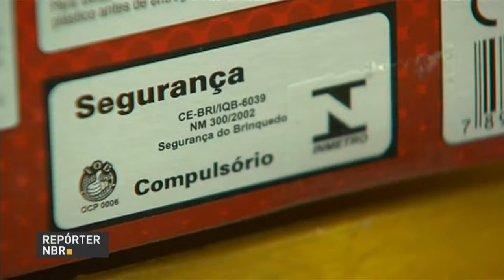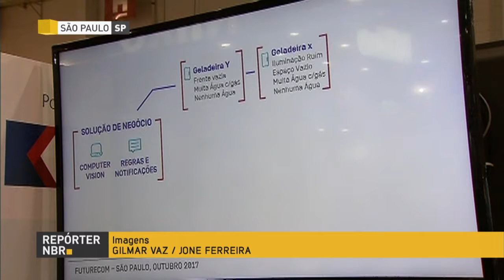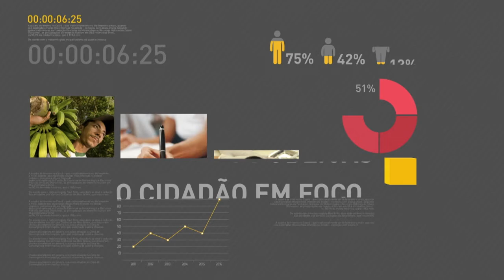BOLETIM REPÓRTER NBR 20h - 3 de outubro de 2017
REPÓRTER NBR 20h - 03.10.17: No acumulado de 2017, a indústria brasileira registrou aumento de 1,5%, de acordo com os dados divulgados pelo IBGE. E ainda: governo anunciou a ampliação em R$ 9,8 bilhões as despesas no orçamento deste ano.